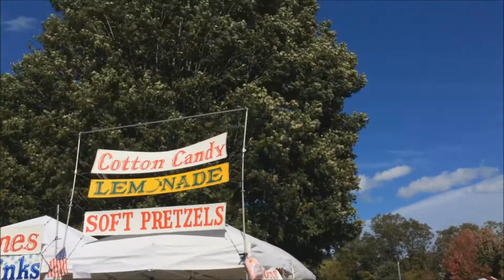RU HIGHLANDER FESTIVAL 2014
This years highlander festival at radford was located in bisset park, here is a short summary of what was there

You can find me on any of the following:
Skype - shane4games

Join Freedom!